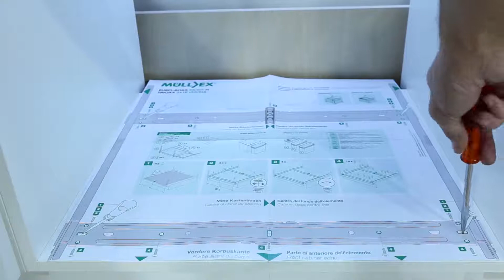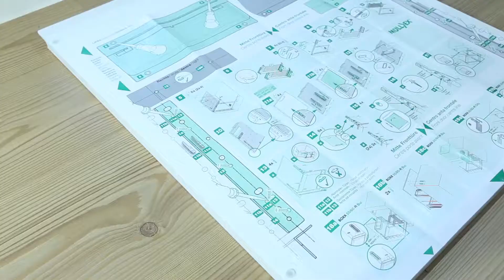Muellex BOXX 55/60-R Bio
BOXX 55/60-R Bio